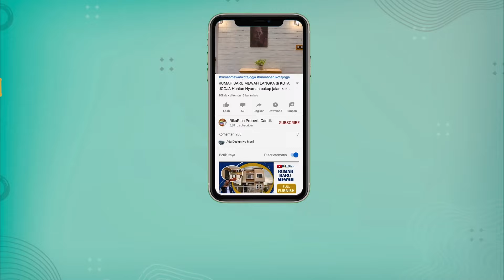RUMAH BARU MINIMALIS DEKAT AMBARUKMO PLAZA TERSEDIA MEZZANINE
JANTI - [FOR SALE]: RUMAH BARU MINIMALIS DEKAT AMBARUKMO PLAZA TERSEDIA MEZZANINE

LOKASI RUMAH:
• Area sekitar: Ringroad Timur, Jalan Solo, Ambarukmo Plaza, Transmart, McD dll
• Akses cepat dan jalan lingkungan lebar
• Lokasi nyaman dan aman
• Lingkungan Rumah: Cluster/ Hunian/Homestay
• Posisi unit: Utara
KONDISI RUMAH:
• Rumah Hunian siap pakai mewah
• Taman Depan Belakang
• Kondisi Bangunan: Standar berkualitas baru

SPESIFIKASI UNIT:
Kamar Tidur : 3 +1
Kamar mandi: 2
Lantai: 1 (+ MEZZANINE)
Garasi: -
Carport: 1 Mobil dan motor
Hadap: Utara
SERTIPIKAT: SHGB IMB

Pemanfaatan ; Hunian Keluarga / Homestay dan Rumah Singgah

PRICE: 950 Juta